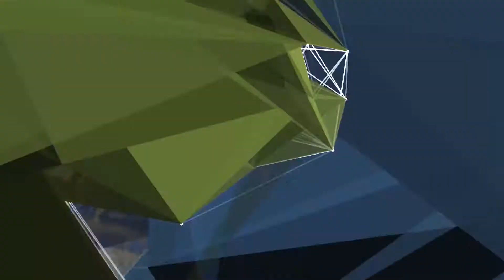GANADERÍA: BALANCE DE 2017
LUCIANO MIGUENS – EX PTE. S.R.A.